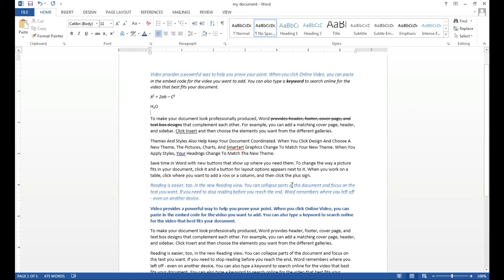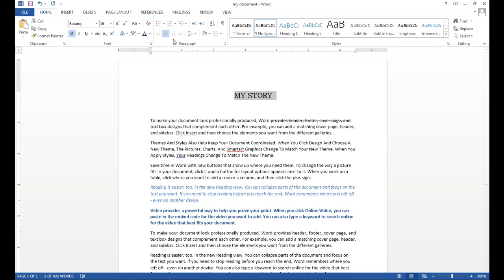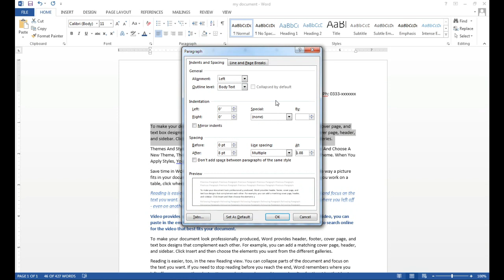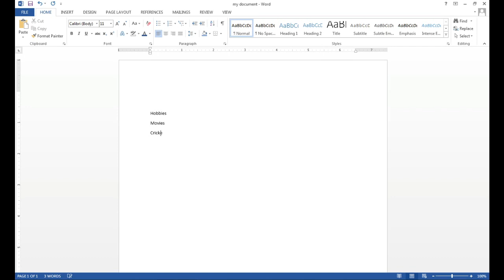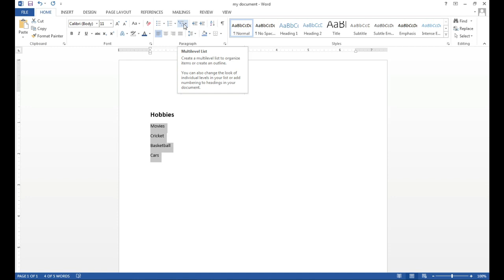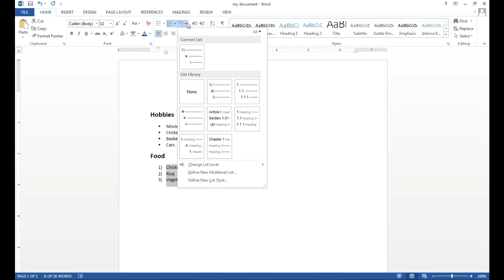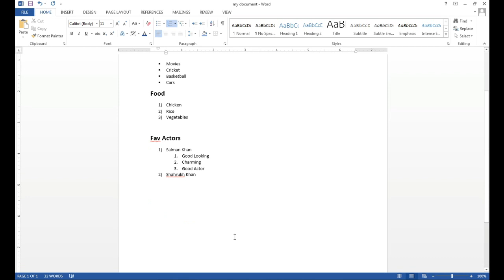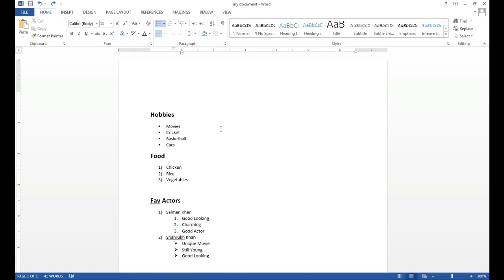MS Word Tutorial | Working With Paragraph & Alignments (1/2) | Learn MS Word (Urdu/Hindi) | Part 5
In this video you will learn how to set alignments in paragraphs, how to use Bullets and Listing in MS Word and how to use shading. This is Beginner to Advanced tutorial in Urdu/Hindi for all students around the world. I used MS Word 2013 in this tutorial. You will be able to Learn MICROSOFT WORD by this video easily. All MS Words 2013 tutorials are in urdu and hindi. These lectures are all about word processing learning. Beginners who want to learn ms word and want to get training of ms word in Udru/Hindi, they should watch this ms word training so they can become expert in Microsoft Word.

It lets me know that I helped you guys out which is awesome. This is an educational channel dedicated to providing viewers with so many clear and concise videos about the Computer & Soft Skills covering many subjects, feel free to use the search bar on the channel to find the answer to any problem you may be experiencing!.